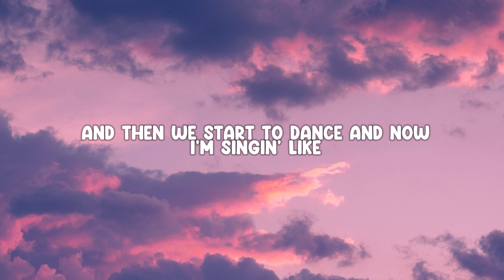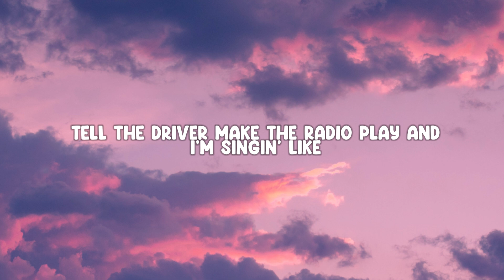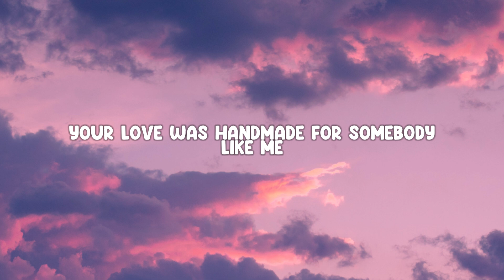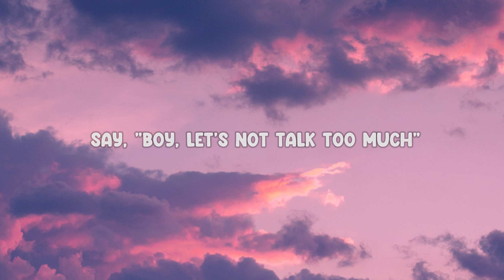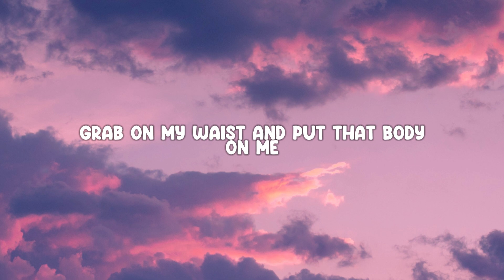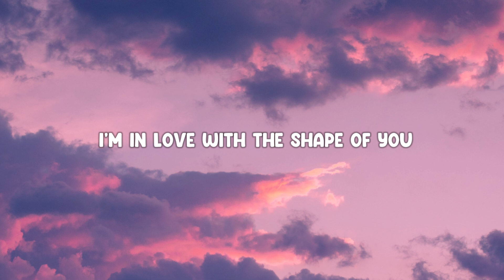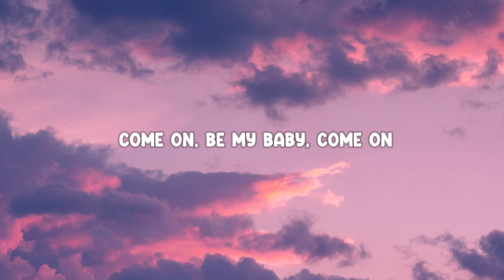Ed Sheeran - Shape Of You (Lyrics)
Lyrics:
[Verse 1]

ed sheeran - shape of you remix,
ed sheeran - shape of you (official music video),
ed sheeran - shape of you slowed+reverb (lyrics) 1 hour,
ed sheeran - shape of you live,
ed sheeran - shape of you (remix) (extreme bass boosted),
8d audio ed sheeran shape of you